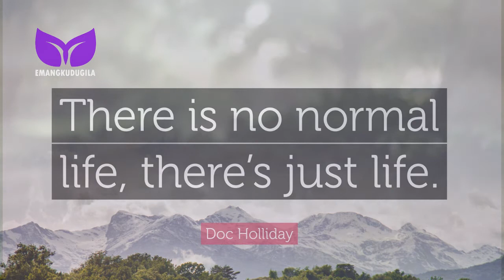KENAPA KITA HARUS NGOMONG SAMA DIRI SENDIRI | SELF TALK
Apa sih gunanya bicara kepada diri sendiri? dan kapan hal itu harus dilakukan..

Tonton terus video ini sampai habis dan dukung terus channel ini agar bisa berkembang,, terima kasih sobat EKG

Salam Emang Kudu Gila